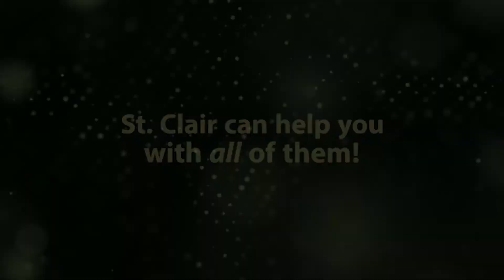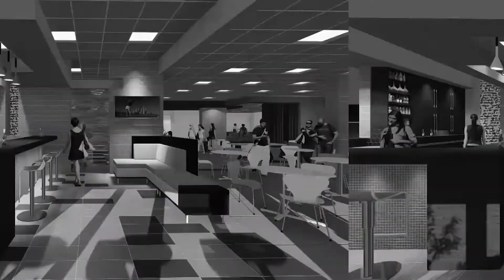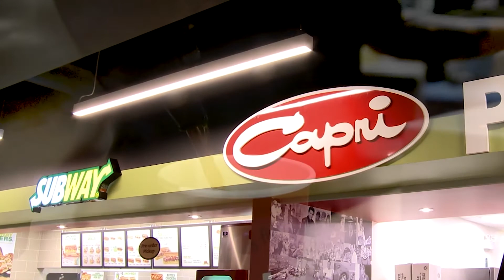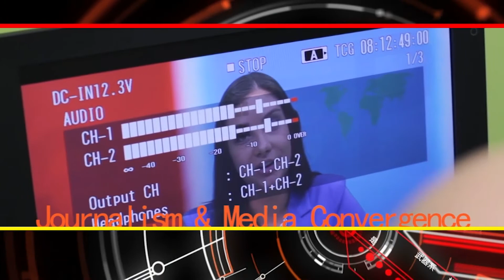50th Annual Convocation (2017) Session 5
(School of Health Sciences and School of Nursing)